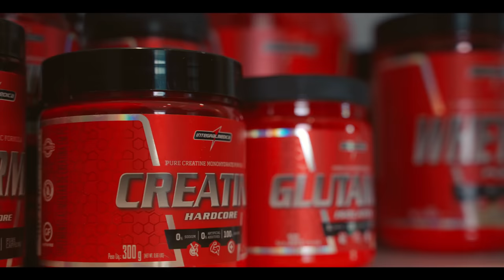A ROTINA DA MISS OLYMPIA FRANCIELLE MATTOS!! *faltam 29 dias*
Agora praticamente estamos a pouquíssimos dias do tão esperado Mr.Olympia que esse ano promete ser o maior da história.

Nossa rainha e primeira campeã wellness da história do Olympia Francielle Mattos, agora se prepara para lutar pelo bi. Com as melhores atletas do mundo promete ser uma disputa acirrada, mas Fran segue se preparando para trazer um conjunto ainda mais bonito e um desfile de tirar fôlego!

Tudo isso e muito e muito mais vocês verão nesse vídeo de hoje! Já deixa um comentário de motivação pra nossa rainha e seu like. ❤️